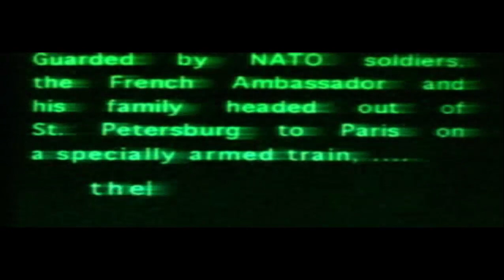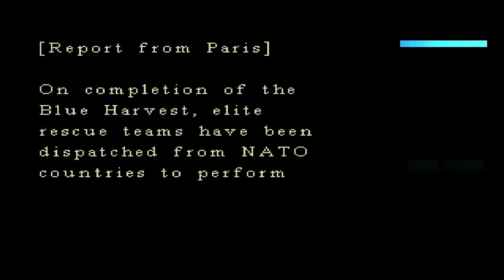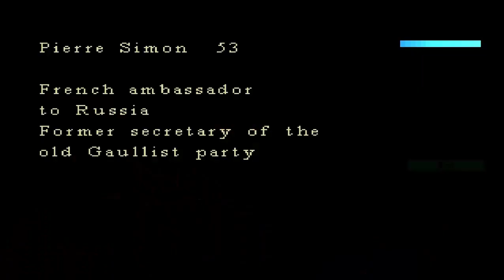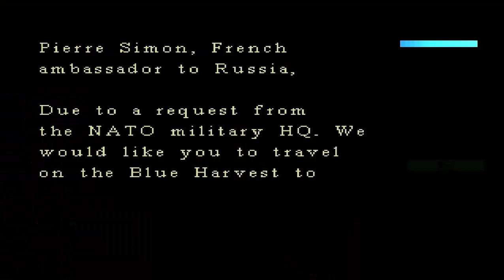Chase The Express - #1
Part 1 - Chase The Express AKA Covert Ops Nuclear Dawn For The PS1

In Eastern Europe, a terrorist group known as the "Knights of the Apocalypse," led by ex-KGB agent Boris Zugoski, successfully breach and board the NATO armored train, Blue Harvest, on the outskirts of St. Petersburg. Among those on board is the French Ambassador to Russia, Pierre Simon, his wife Catherine, and daughter, Jane. Zugoski demands 20 billion US dollars and safe passage into France in exchange for the lives of the Simon family. The presence of a nuclear bomb on board the train also presents a great risk. A NATO rescue team is dispatched to the captured train to extract the hostages and eliminate the terrorist threat. During insertion, the rescue team is decimated, leaving Lieutenant Jack Morton as the sole survivor.